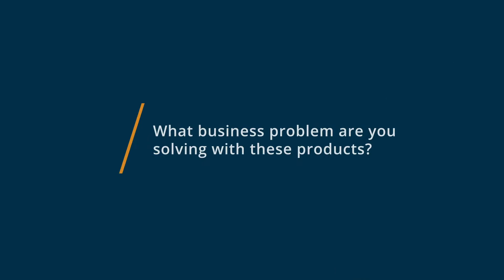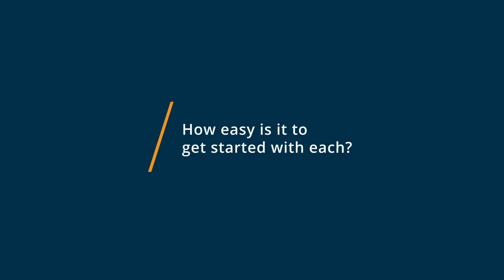Trello vs Asana: Why I switched from Asana to Trello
🥊  Considering Trello vs Asana? See which is better. Trello vs Asana Comparison: Features, Pricing and Integrations comparison.

💡📘 Interested in Trello? Browse Trello reviews, pricing and compare with popular alternatives

Trello Review 2021.

Visual collaboration tool for shared project perspectives.

From sales and marketing to HR and operations, teams can design and customize Trello to fit their unique needs and work styles. And with over 100+ integrations with other key tools like Google Drive, Slack, Jira and more, Trello is a living, breathing project hub of cross-team collaboration no matter where your work needs to happen. Trello brings joy to teamwork by making it transparent and easily shareable across boards and teams.

0:00 Intro
0:10 What business problems are you solving with Trello and Asana?
0:30 What is Trello best for?
0:43 What is Asana best for?
1:03 How easy is it to get started with Trello and Asana?
1:19 What recommendations do you have for those considering Trello and Asana?